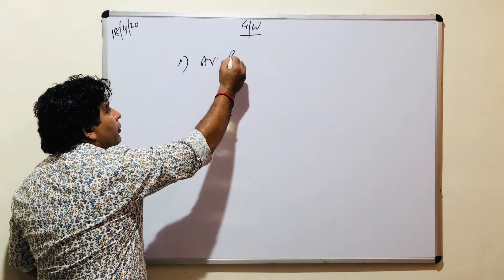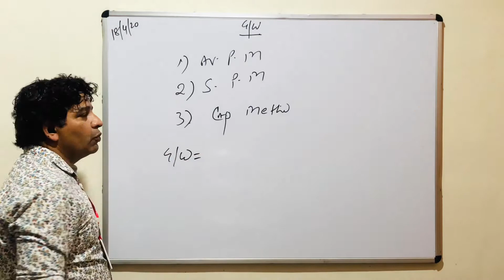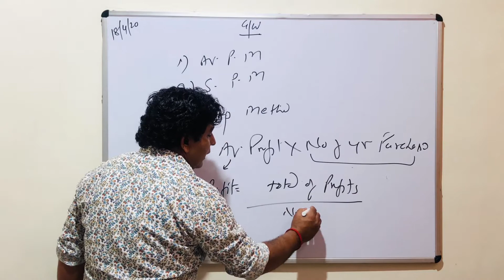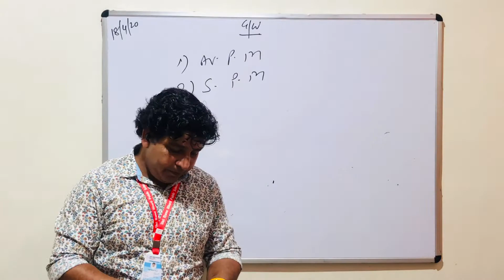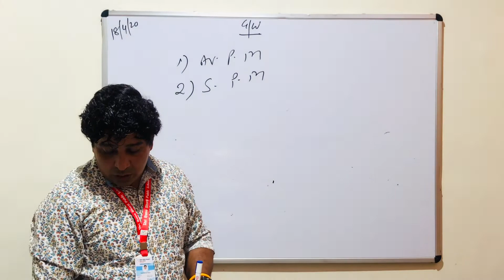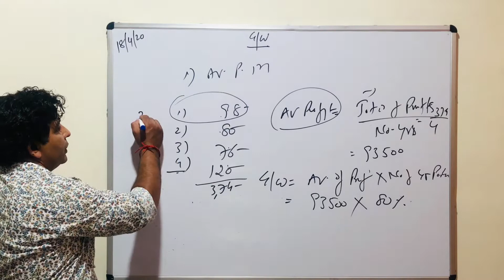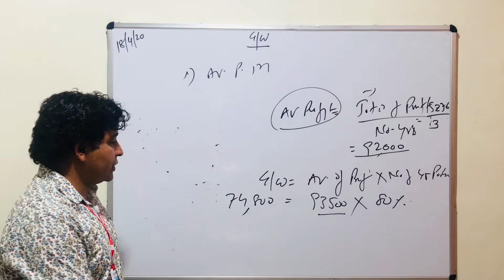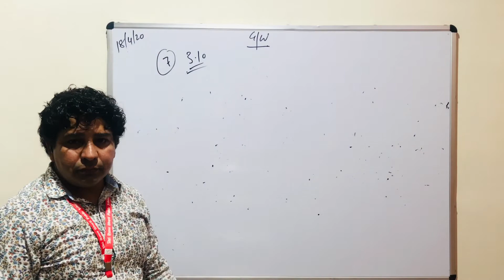12th - Accountancy(Ch-3) - 20.04.20